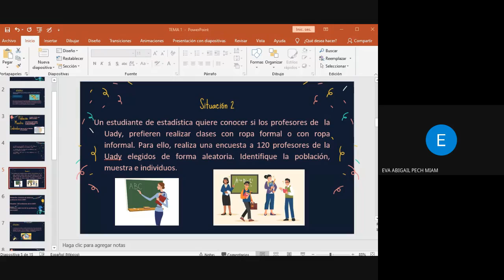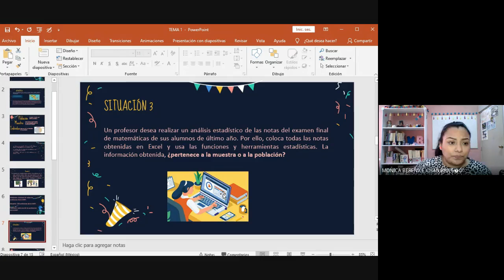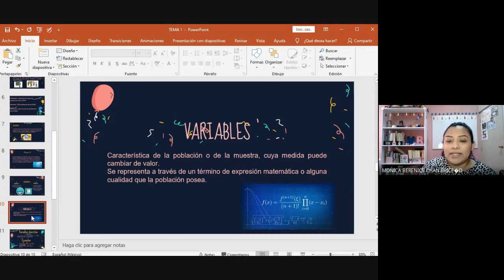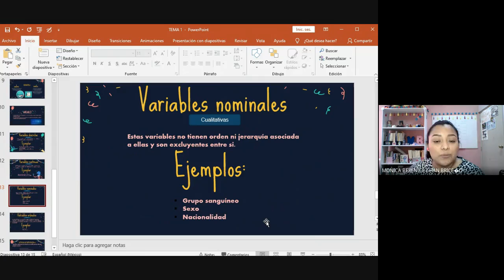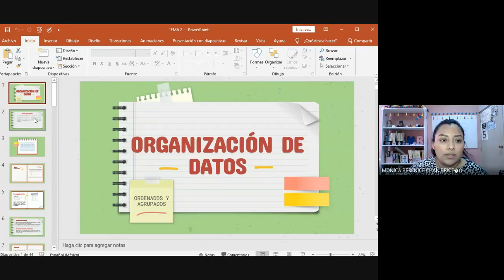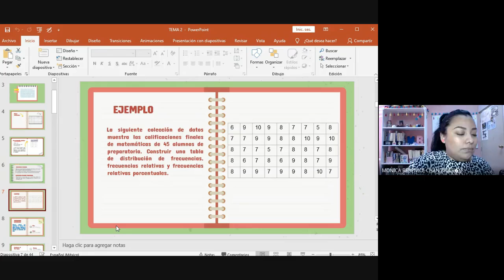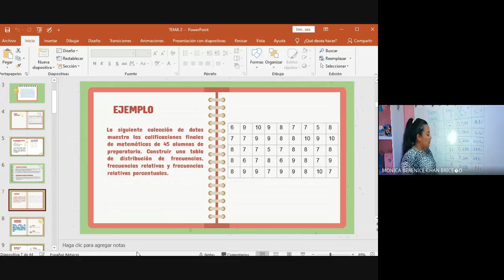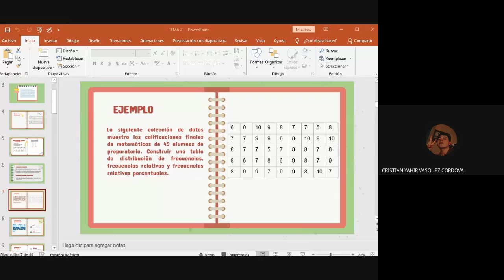3I LAS MATEMÁTICAS EN LA TOMA DE DECISIONES 3 FEB 21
Clase del día miércoles 2 de febrero de 2021